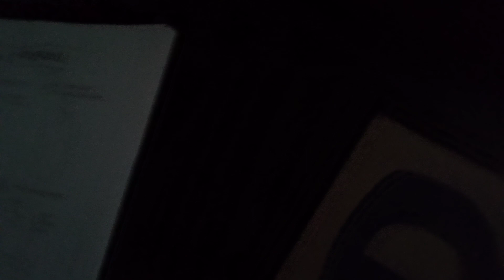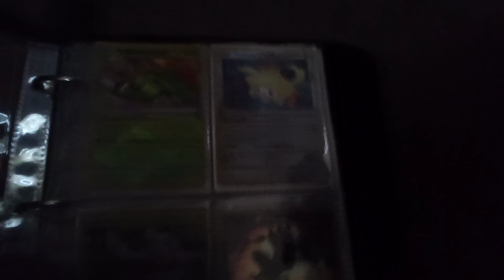house tour enjoy! 🤓🤓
So ita just me and my house and some commentary i came up with so yeah